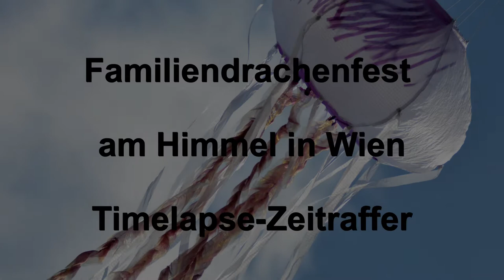Drachenflugfest am Himmel in Wien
Timelapse, small kitefestival